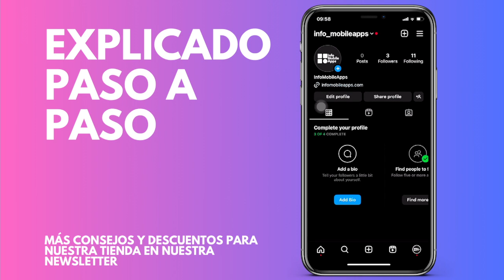Cómo activar el modo 0,5x en la cámara de Instagram en tu iPhone